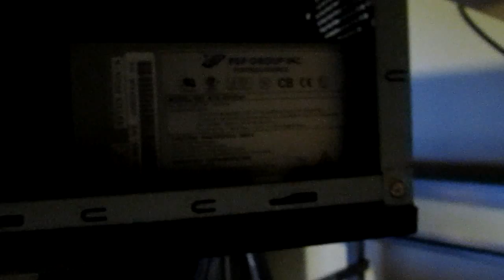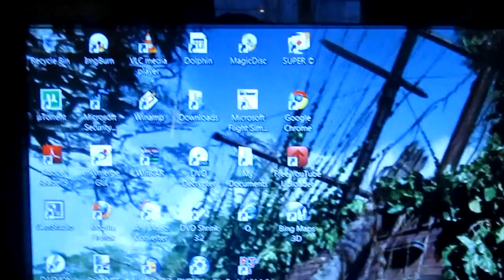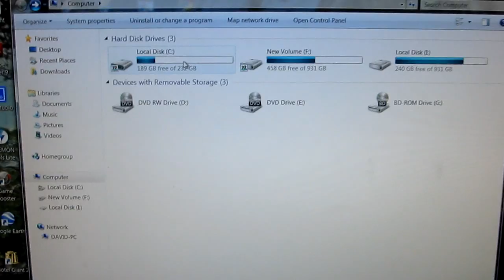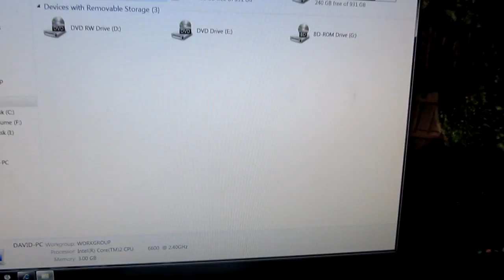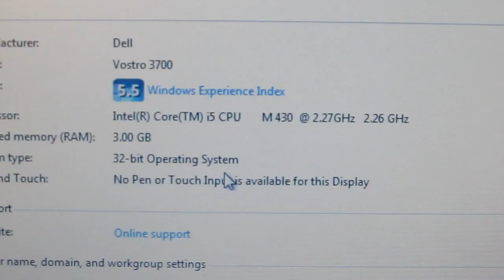► My PC Set UP And Dell Vostro 3700 Laptop ►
My Computer PC Set UP And Dell Vostro 3700 Laptop

Canon SX130

MY PC

3GB corsair Value PC5300
NEC DVD±RW AD-5170
Samsung SpinPoint T166 250GB + 1TB Drive
ATI 4850 1GB
Gigabyte GA-945P-S3
Windows 7

Windows Base Score 5.4

Screen Samsung P2450 TFT

And

Dell Vostro 3700 Laptop

Windows 7
Processor I5-430M (2.26GHz)
Ram 3072 MB (1x2048 + 1x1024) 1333MHz DDR3
Monitors/Displays Display 17.3in Wide screen LED Anti-glare
Hard Drives 320GB (7,200rpm) Serial ATA Hard Drive
Optical 8X DVD+/-RW Drive including Software
Video Cards Graphics : Nvidia® Geforce™ GT 330M, 1GB Graphics

Windows Base Score 5.5
Processor 6.4
RAM 5.5
Graphics 6.4
Gaming 6.4
Hard Disk 5.9